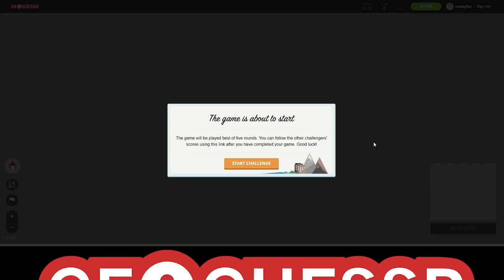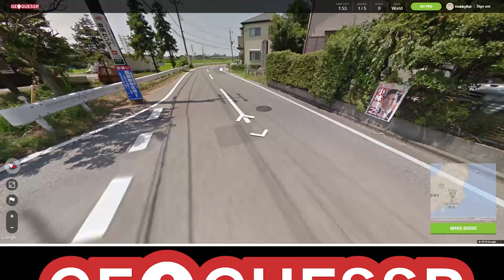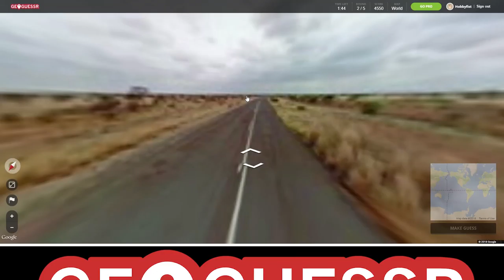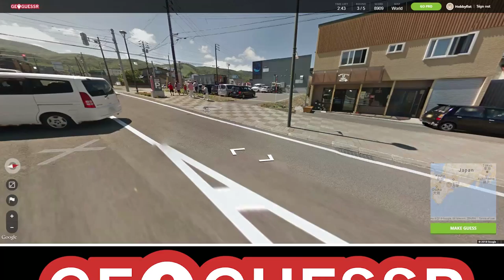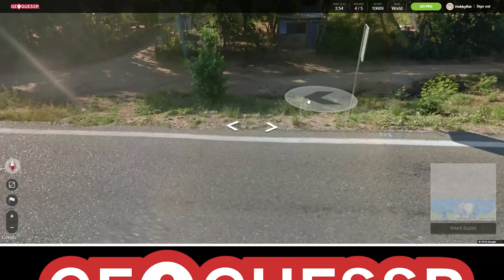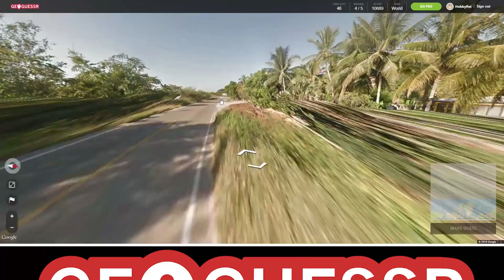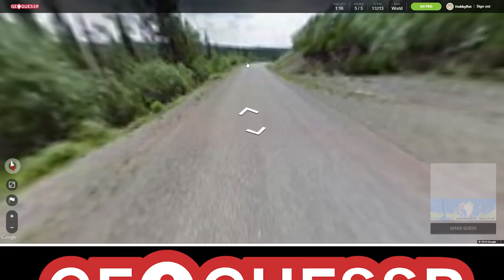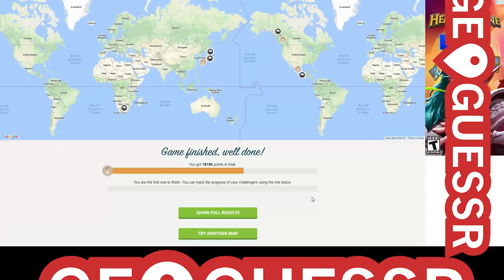Hobbyfist Geoguessr - [Part 76] Double East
So far east its west.